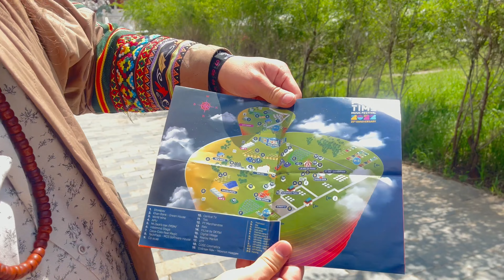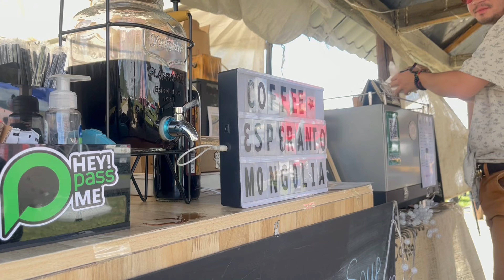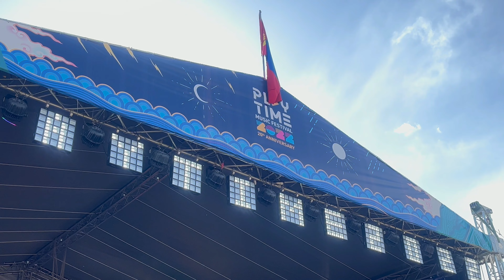Seeker Vlog #8 Mongolian Biggest Music Festival | PLAYTIME 2022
Seeker Vlog #8: "PLAYTIME 2022"-ийн их тайзан дээр гарав.
Mongolian Biggest Music Festival | PLAYTIME 2022

This is Seeker Vlog, one of the content of the Nomadic Seekers project.
Location: "Mongol shiltgeen", Gachuurt, Mongolia
Seeker: Macho
Cameramen: Temuulen.Ts
Video editing: Temuulen.Ts
Producer : Saikhanbayar.S

Энэ бол Нүүдэлчин Эрэлхийлэгчид төслийн нэг контент болох Эрэлхийлэгч влог юм.
Байршил: Монгол улс, Гачуурт, "Монгол шилтгээн"
Эрэлхийлэгч: Мачо
Зураглаач: Ц.Тэмүүлэн
Видео монтаж: Ц.Тэмүүлэн
Продюсер: С.Сайханбаяр